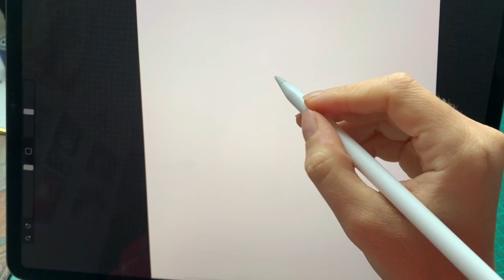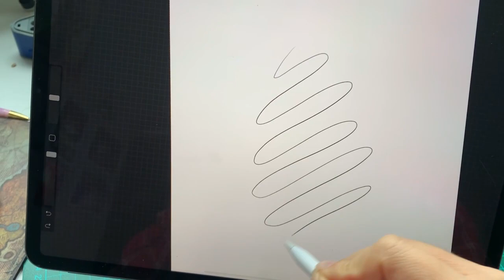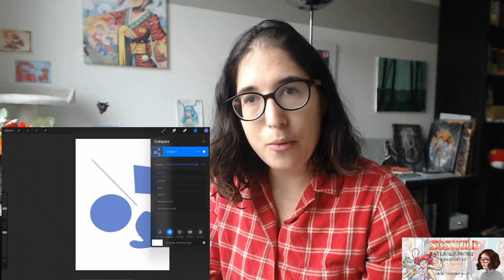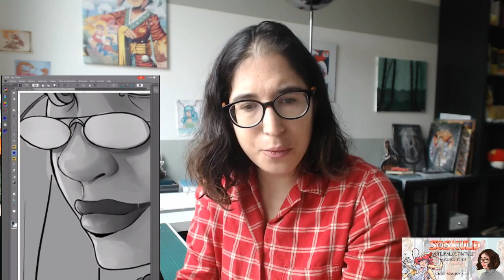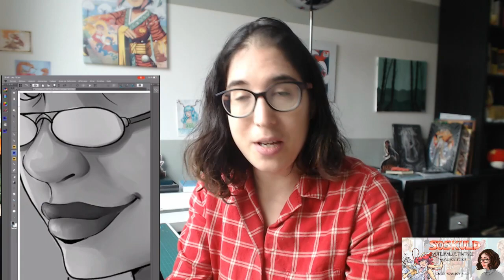L'Ipad Pro 2018 pour dessiner, ça vaut quoi ?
Voici ma nouvelle vidéo, je vous propose une review sur l'ipad pro 2018 et mon retour d'expérience en tant que dessinatrice.
Je vais vous présenter les deux logiciels que j'utilise dessus et vous livrer mon avis.